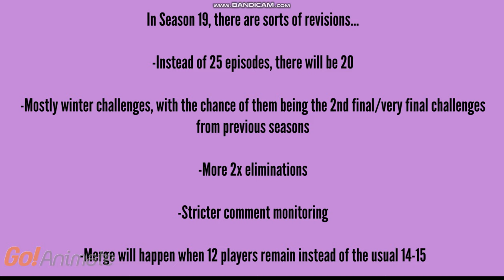Season 19 Promo